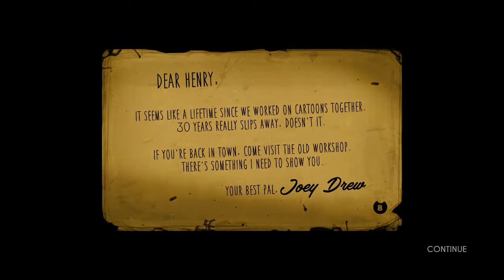Bendy - Welcome! - Part 1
Hello all! Welcome to Pink Lady Gaming! Watch us play Bendy and HATE IT the whole time.